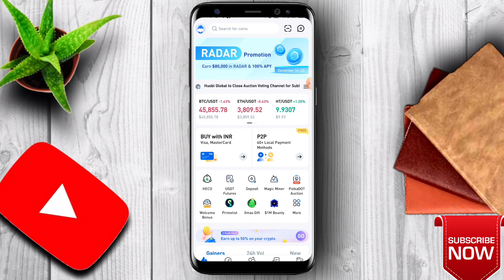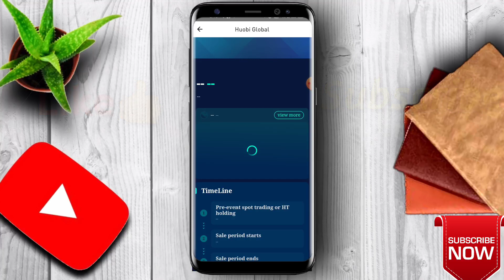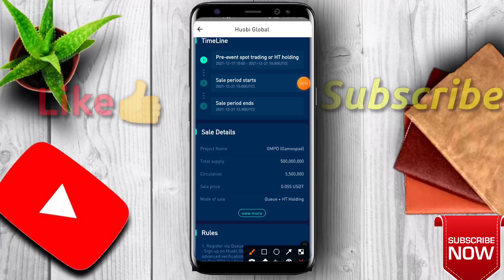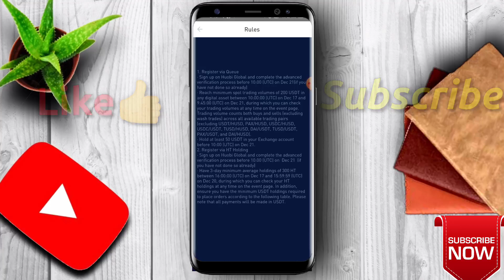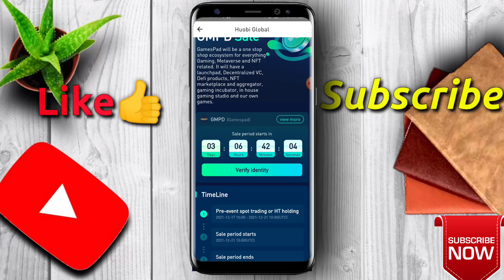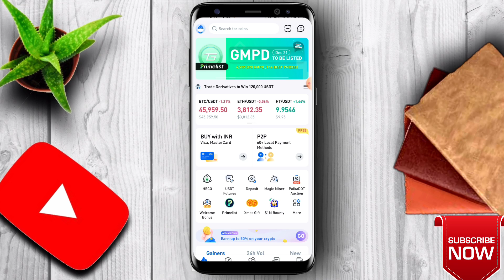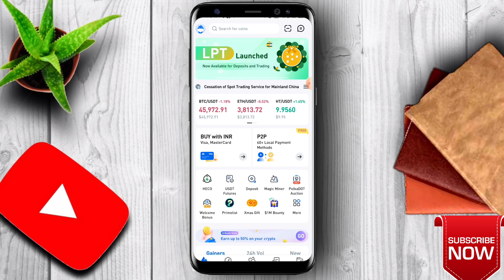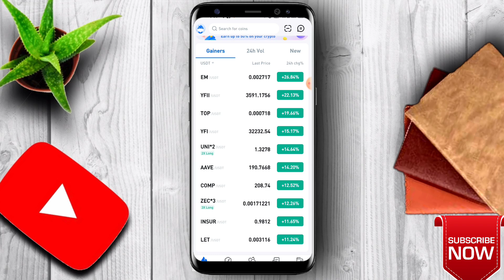🔥 Huobi New Primelisting Token😍 24hr में 10X? लूटो | How to participate in Huobi Prime Listing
Huobi new primelist
RIFI Coin listing on Huobi
Huobi global
Huobi new listing

Revolution Games new update
Revolution Games Token
Revolution Games Coin Details
Revolution Games Certik Audit
Revolution games Listing

Eco chain token kya hai